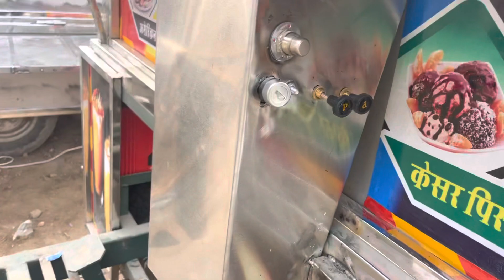श्री अन्नपूर्णा स्टील गंगापुर जिला भीलवाङा राजस्थान 9950725556